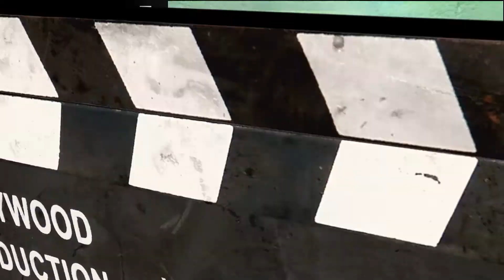STAN LEE - la muerte de un genio - VIVO DE CINE